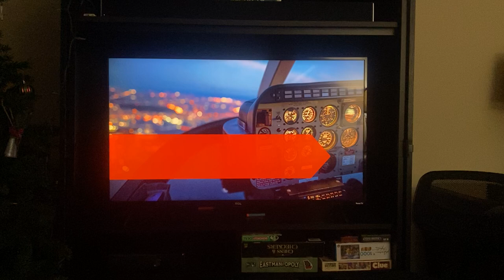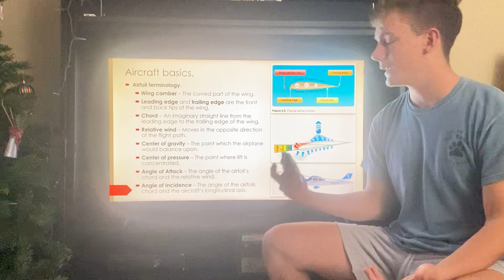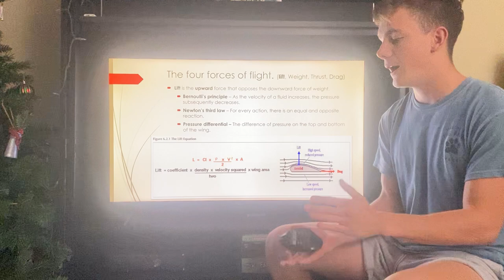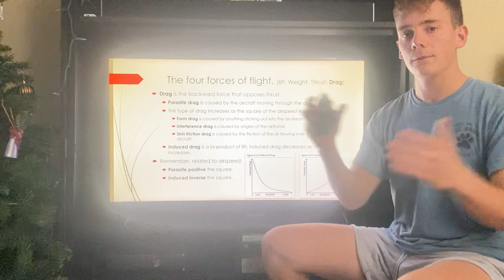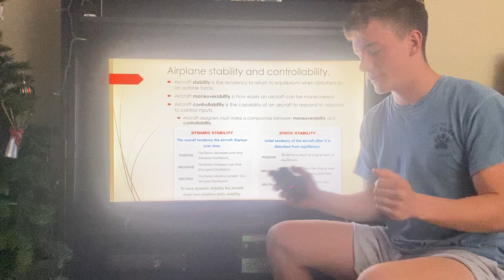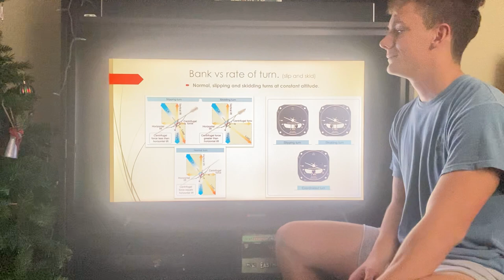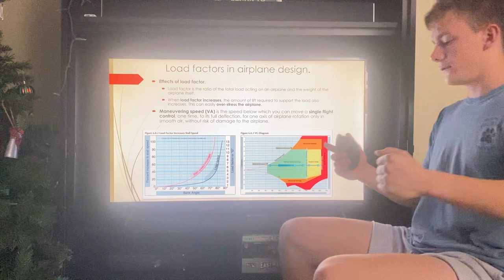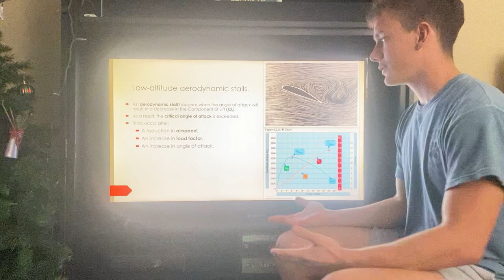Flight Principles - Patrick Garrett Callahan